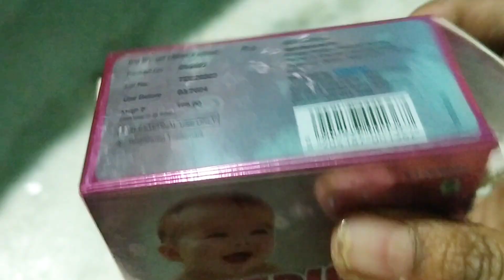Best Baby bath soap |moisturizer soap for baby